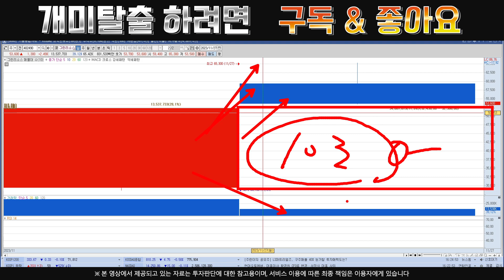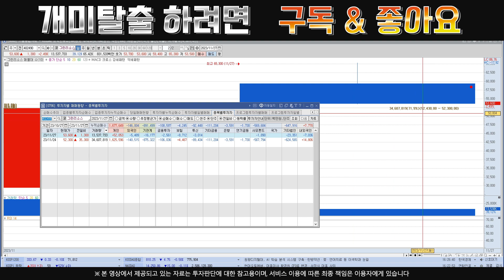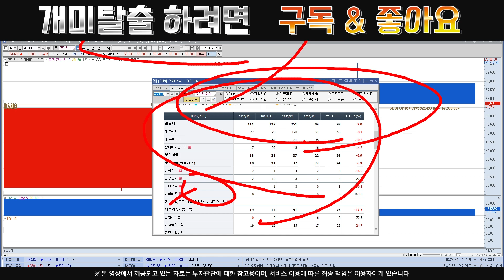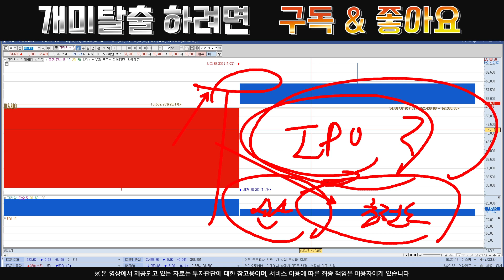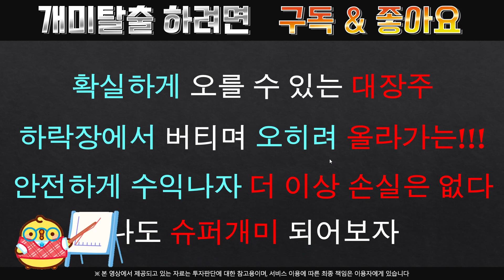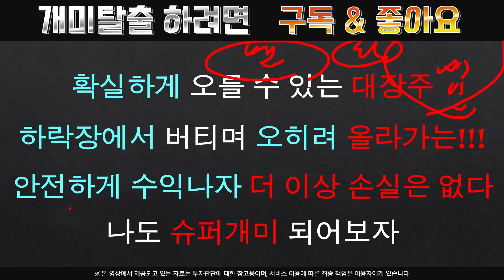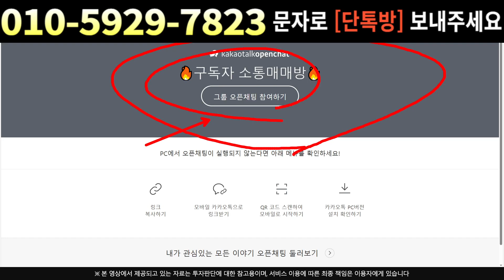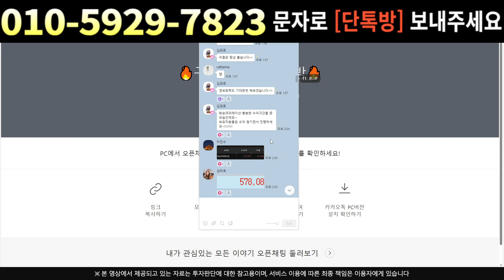[주식]그린리소스 - 이번에 오는건 찐이다 !! 이런 수익은 처음이시죠?!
실시간 구독자소통 카톡방 투자정보 텔레그램